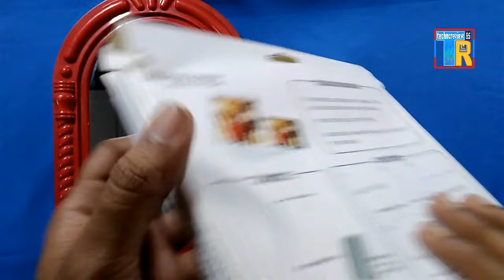How to make zoom mirror at home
It is tutorial video to make 5x zoom mirror

I use normal mirror & mobile phone screen enlarge stand to make this